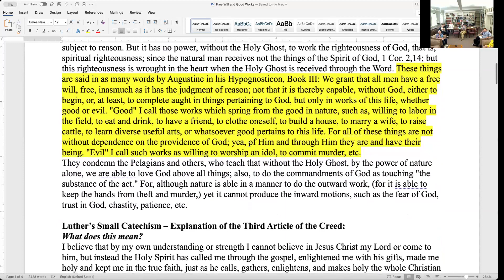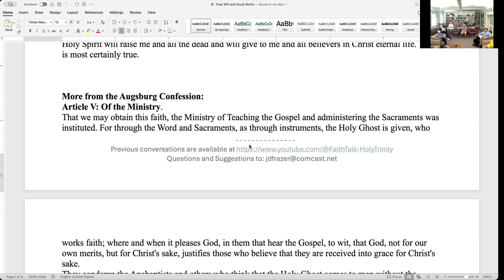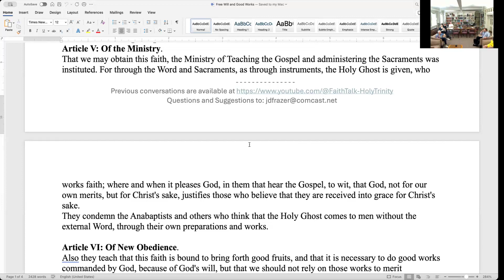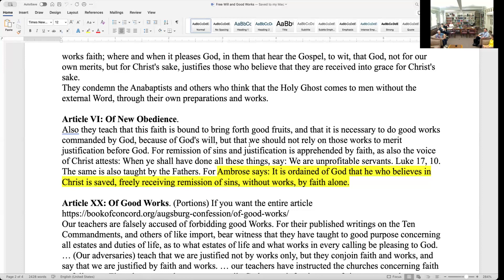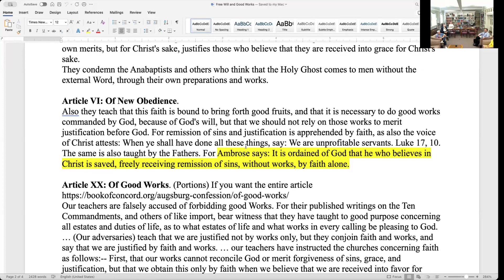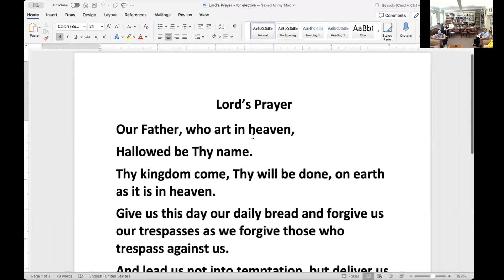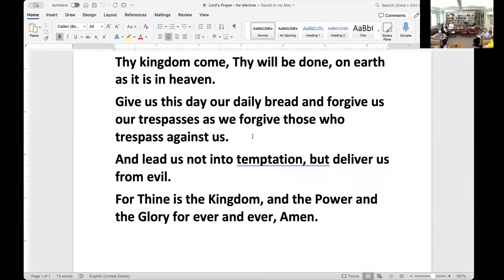Faith Talk - Basically Lutheran - Free Will and Good Works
Near the end of this discussion we begin talking about rewards, I conclude that conversation in what I called Faith Talk Too, the following week, here is the link to that discussion